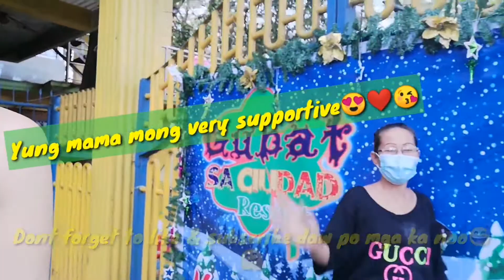"GUBAT SA CIUDAD"(B-DAY CELEBRATION & FAMILY OUTING//MARIAMARIA RIVERA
Hi mga ka noo🙋for todays video gusto ko lang po ishare ang aming happy family bonding (family outing)sa"GUBAT SA CIUDAD"super enjoy mga kanoo🤗 kasi 4 silang nag celebrate this December kaya super happy to be with them kasi ito po ung mga bonding na namiss ko sa pinas esp. Together with my family😍 so sana po maenjoy niyo ang family bonding outing namin mga kanoo goodvibes lang po tayo lagi ❤ godbless us esp. Keep safe lagi 🙏😇

All About On Call Cleaner Vlog, Tips, Info. & Idea
On Call Cleaner Live Interview @Different Company in Saudi
Important Things To Bring (Part 2 1 by 1)
Malaking Pagkakaiba ng DH sa Cleaner
Idea & Tips About On Call Cleaner
Step by Step ng Pagapply sa Cleaner
List of Requirements sa Pagaapply
Bilihan ng Abaya sa Pinas
Legit Agencies ng On Call Cleaner
Paraan o Step By Step ng Medical ng Isang On Call Cleaner
On Call Cleaner Interview
Mix Tutorials
How to Set up
How to get your Youtube Channel Link
Paano makapag live sa Yt Channe mo kahit wala ka pang 1000 subscriber
Paano Magkaroon ng Sharer Badge sa FB Page
My Memories Video with Family,Friends & workmates, & Gala day together with Family, family Outing
Trending
My Tiktok Compilation
Different Vlog / Mix Vlog
Buhay OFW Vlog
Tea Girl Vlog / Memories
Challenge
Mukbang
Maria Serye
My Stream Live / LS Live Stream
Hugot Lines
Paano Magpadala ng Balik Bayan Box
Mga Kadalasang Pinapalinisan sa Cr
Mga Kadalasang Pinapalinisan sa Kitchen
Mga Kadalasang Pinapalinisan sa Labas
Mga Kadalasang Pinapalinisan sa Sala
Alamin ang Kemikal na Delikado sa Cleaner
Paano Magpadala ng Pera sa Pinas
Ano at Paano ang Proseso sa pagkuha ng Iqama at Biometric?
Step by Step na Paglilinis ng On Call Cleaner
Paano Magpadala ng Balik Bayan Box sa Pinas
300sr na Allowance Kasya nga ba?
In just 4 Days Monetized na ako yes!
How to Check your Final Exit Visa in Saudi
Mga Kadalasang Dahilan ng Bumabagsak Sa Medical ng Isang On Call Cleaner
On Call Cleaner Madali ba o Mahirap?
Importante Requirements ng mga Dh At Ex Abroad na gustong magapply as On call cleaner alamin
Ibat ibang Plantsa sa Saudi alamin
11 sideline tips ng Cleaner alamin
Bakit may Kaltas sa sahod ang Cleaner alamin
Rosary at Bible bawal nga ba sa saudi alamin ang mga bawal dalhin
Divisoria store sa saudi alamin mura lang 50.00
Arabic words 1 - 10 alamin
Klase ng bahay sa saudi alamin
Ibat ibang klase ng uniform ng cleaners alamin
Pilipino food meron nga ba sa saudi alamin
Basic Arabic word alamin
Hadiya Issue o gift scenario anong dapat gawin
Pa add sa gc On  Call Cleaner
On Call Cleaner Q & Asa mga comment niyo
Ramadan ano nga ba at papaano
8 tips pangtanggal homesick alamin
Ugali ni madam at baba tips alamin
All about On call cleaner topic wifi, electricity, tips & free,Accomodation, water & etc.
Handkerchief ano ang klase ng safe at hindi
Accomodation Tour Jawa
OFW thoughts

❤MARIAMARIA RIVERA❤